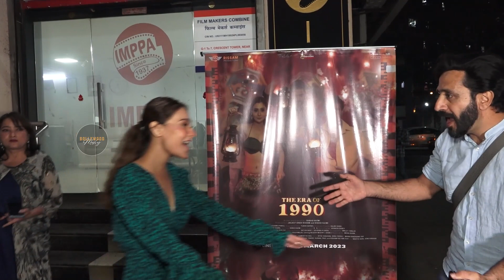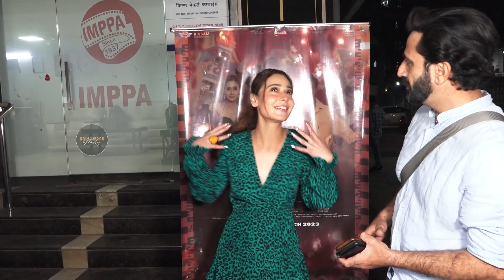Trailer Launch Of ‘The Era Of 1990’ Featuring Sara Khan, Arjun Manhas And Mir Sarwar || BM